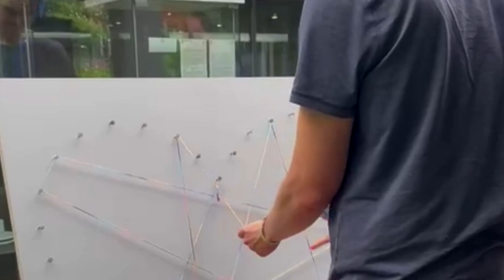Welt Kabbala Kongress, 17. bis 19. Mai 2024 in der "Akademie der kulturellen Bildung" in Remscheid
Die Kabbala Akademie Europa ist Anlaufstelle für alle an der Authentischen Kabbala interessierten Menschen. Die Betreuung der Akademie erfolgt durch langjährige Kabbala Studentinnen und Studenten, die die Weisheit der Kabbala entsprechend der Forderung des großen Kabbalisten Yehuda Ashlag (Baal HaSulam) der Öffentlichkeit zugänglich machen wollen.